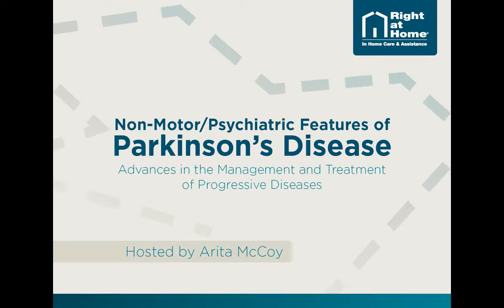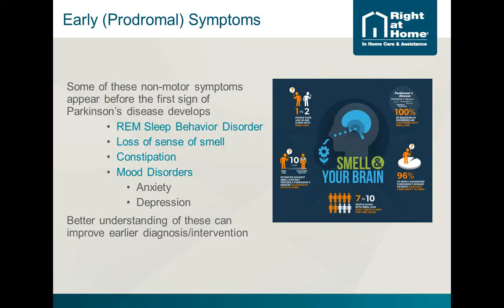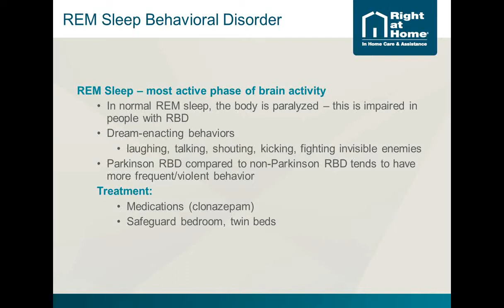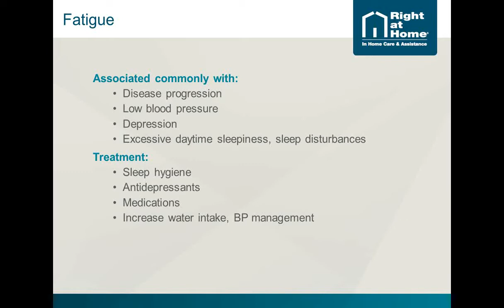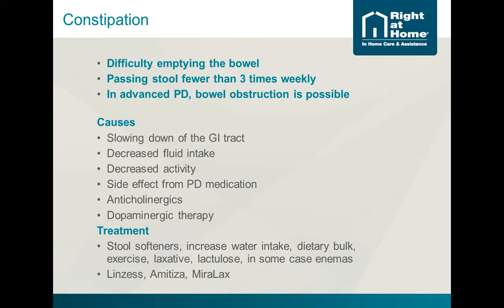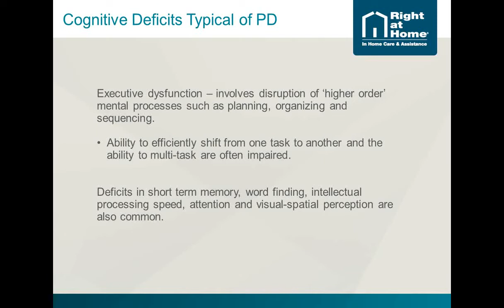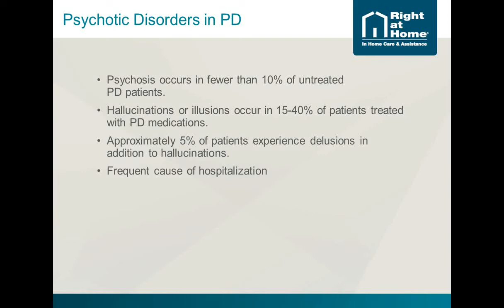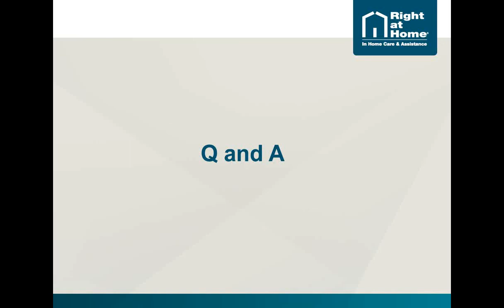"Understanding the Non-Motor & Psychiatric Features of Parkinson’s Disease" - April 29, 2020 webinar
I developed a multiyear partnership with Right at Home that resulted in over 20 webinars, $80,000 in profit, and thousands of continuing education unites (CEUs) issued to professionals in the field of aging.

Parkinson’s disease is a chronic, complex neurological disorder that involves multiple body systems. It's known to chiefly be a disease that complicates movement, but people have learned there are many other non-motor symptoms of this disease, which can be major determinants of quality of life. In this webinar, Arita McCoy, nurse practitioner at Johns Hopkins Parkinson’s Disease and Movement Disorder Center, will review these non-motor symptoms and discuss psychiatric manifestations of the disease to increase awareness and treatment

Voiceover Intro: 0:00
Speaker Intro: 0:12
Presentation: 1:32
Q&A: 54:05